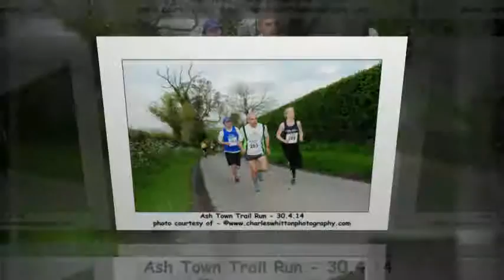ASH TOWN TRAIL RUN - 30.4.14